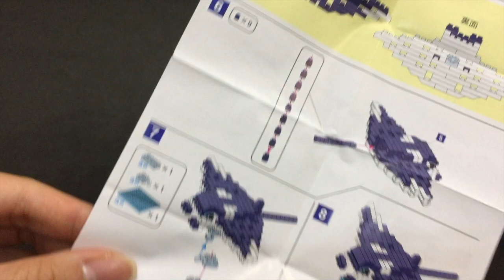《PETIT BLOCK》海のなかま - ナンヨウマン | Manta Ray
[Petit Block] 深海のなかま - ナンヨウマン  |   Manta Ray